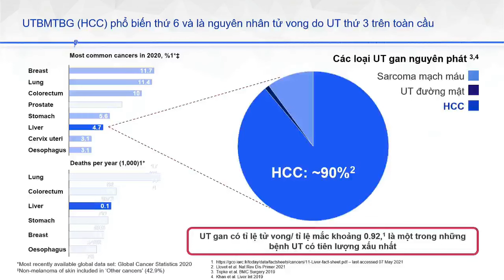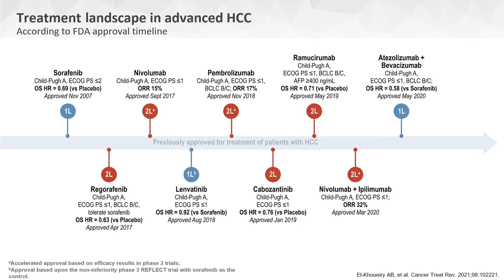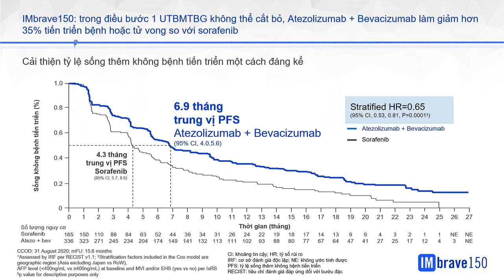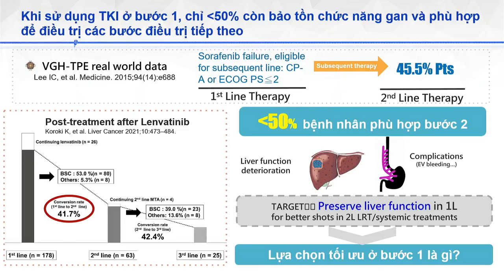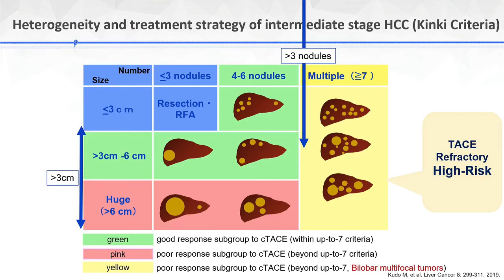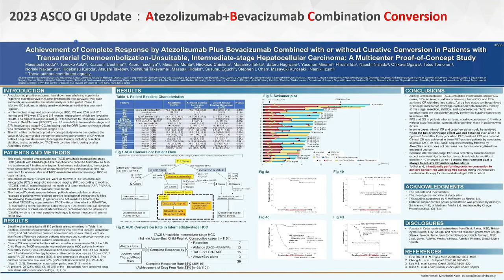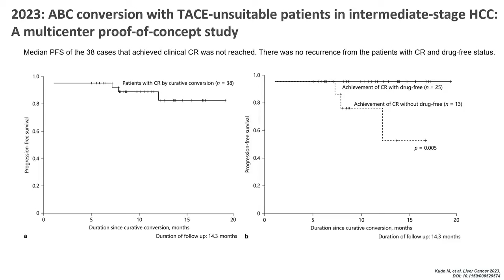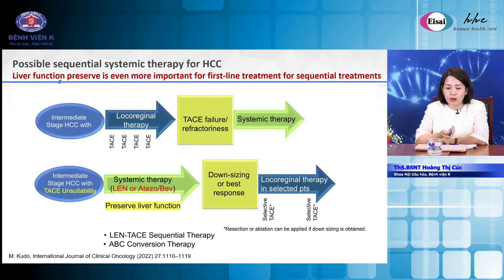Cập nhật một số tiến bộ trong điều trị toàn thân ung thư biểu mô tế bào gan